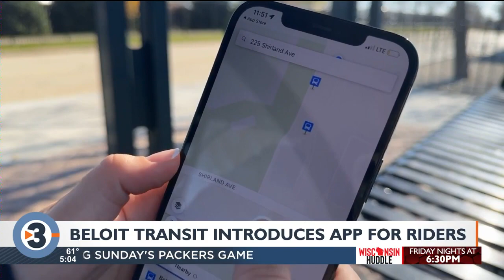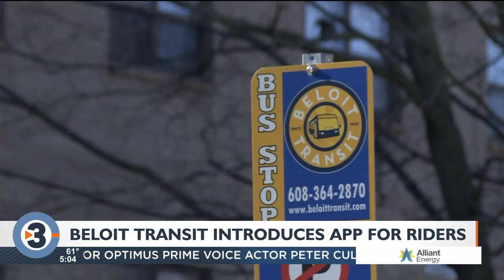Beloit Transit introduces app for riders